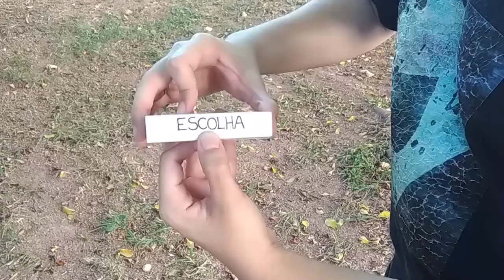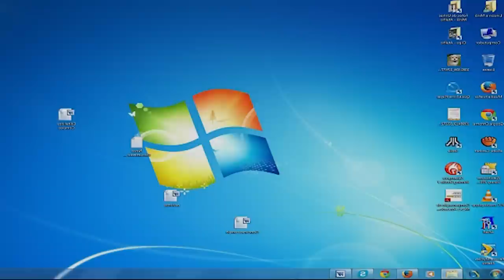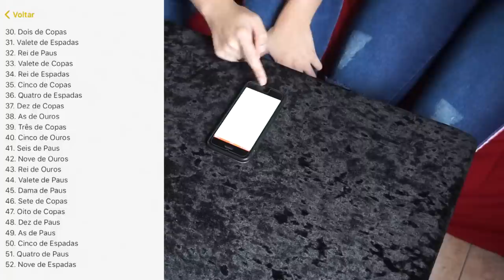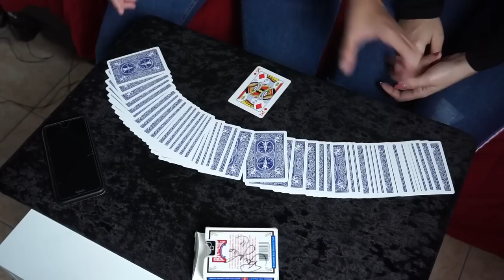Bugando sua mente com Cartomagia! Parte 11